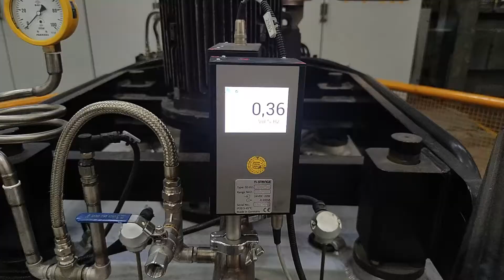Teknovak - Dikey Gaz Nitrasyon Fırını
Teknovak A.Ş.